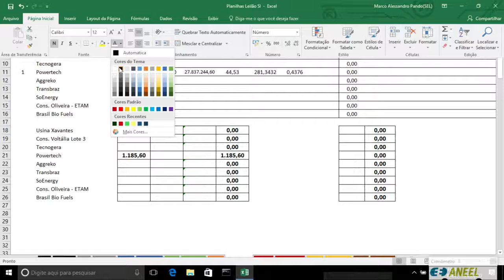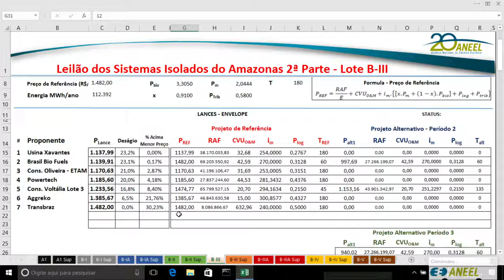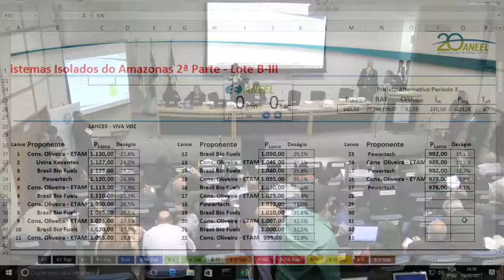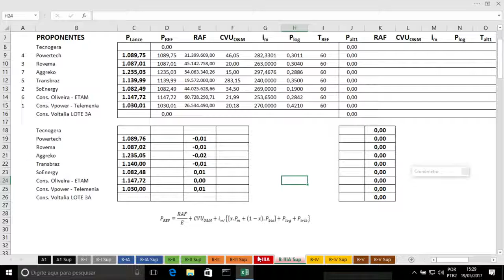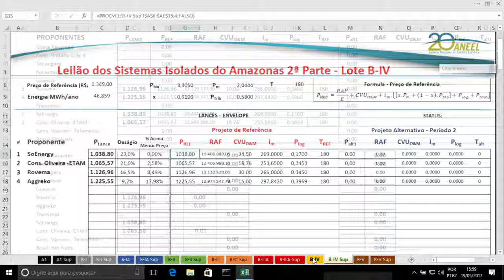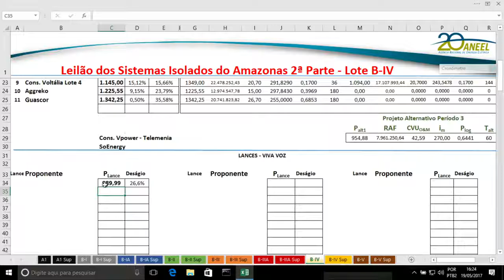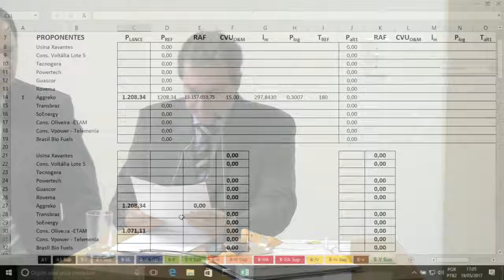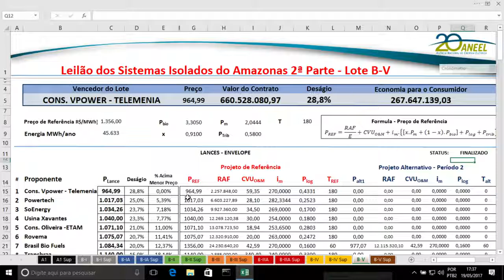Leilão de Energia dos Sistemas Isolados 02/2016 - 2ª Etapa Parte 2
Aquisição de energia elétrica e potência associada de agente vendedor nos sistemas isolados, para atendimento a mercados de concessionária de distribuição da região Norte.